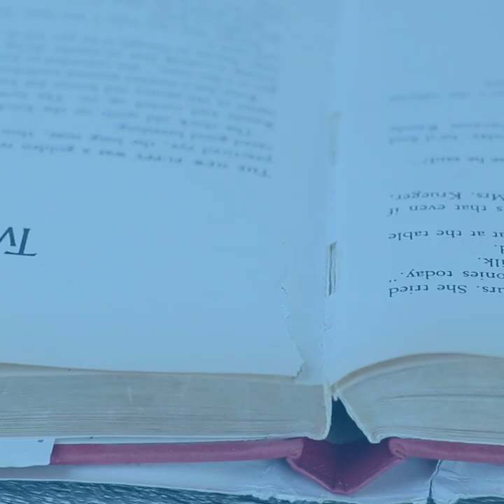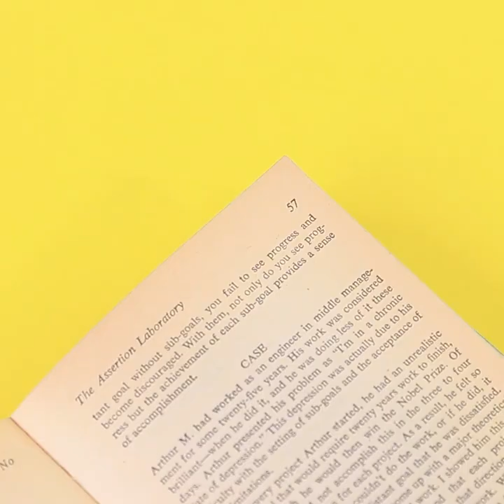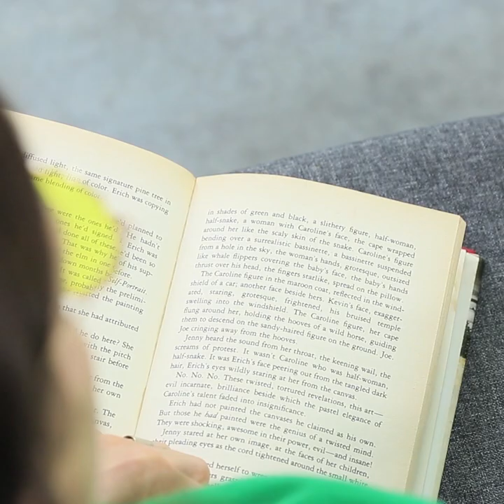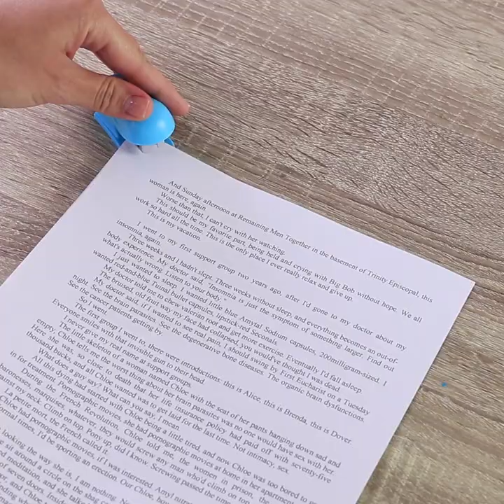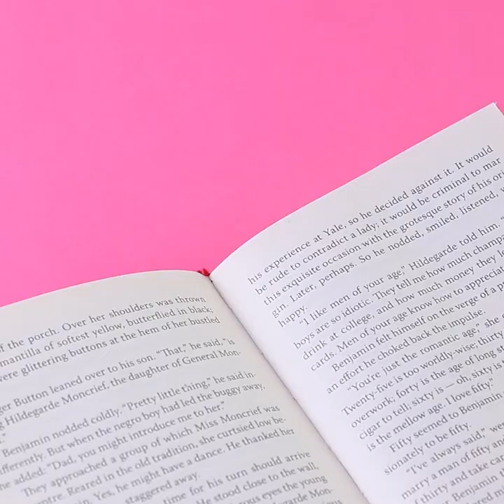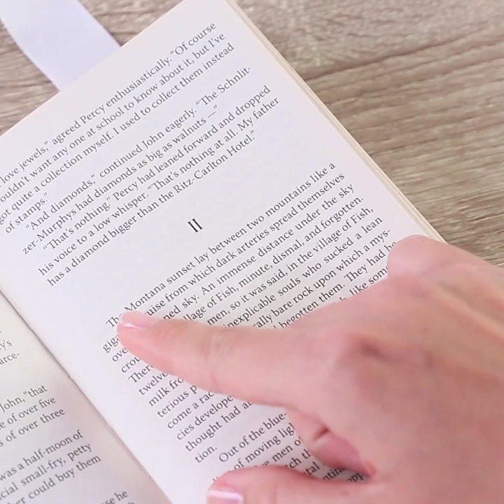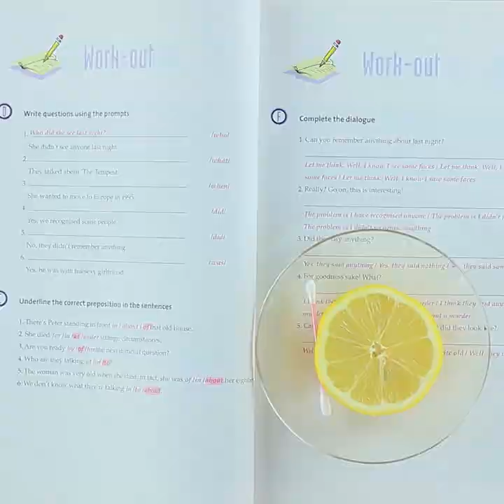¡Regreso a Clases! ¡Trucos y Útiles Escolares Divertidos!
¿Te gustan los útiles escolares inusuales? ¡Genial! ¡Entonces seguramente te gustará nuestro nuevo video de Oki Toki! ¡Tenemos útiles escolares fáciles y geniales que serán perfectos para el regreso a clases!

Suministros y herramientas:
• Cúter
• Pistola de silicona
• imagen impresa
• Libro
• Marcador
• Limón
• Vajilla
• hisopo
• Pincel de esponja
• Pinza de ropa
• Pintura acrilica
• paleta
• pincel
• lata
• cinta washi
• Limpiapipas
• paquete zip lock
• bocadillos
• Ojos de juguete
• Grapas
• Esmalte de uñas
• Engrapadora
• Cinta adhesiva
• Cinta aislante
• Clip de papel
• Clip de carpeta
• pinzas
• Tijeras
• cinta adhesiva
• cuaderno
• Notas adhesivas
• Papel
• cuentas
• Bolígrafo
• Pompones
• Lápiz
• barra de pegamento
• Etiqueta de nombre
• Llavero
• lonchera
• Bolsa de papel
• regla
• Banda elástica